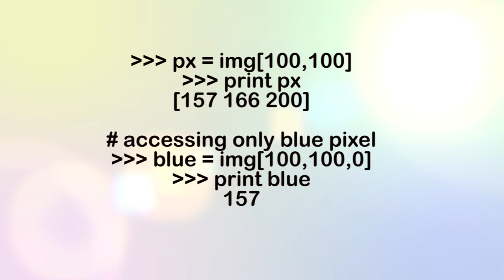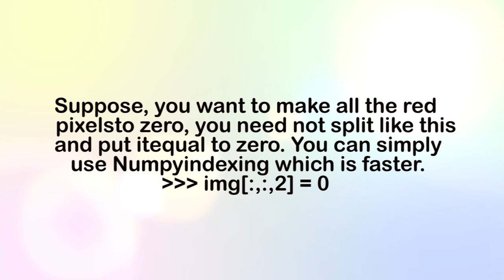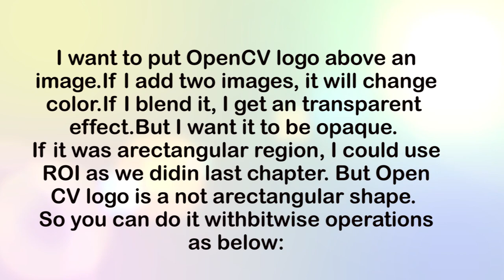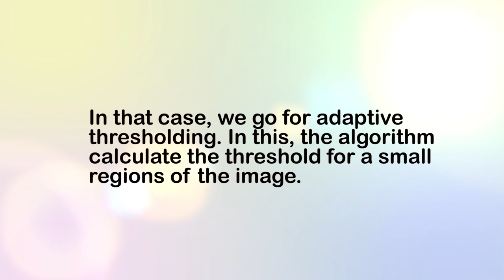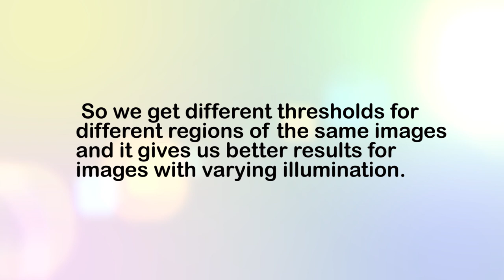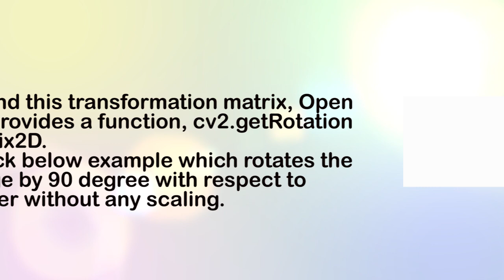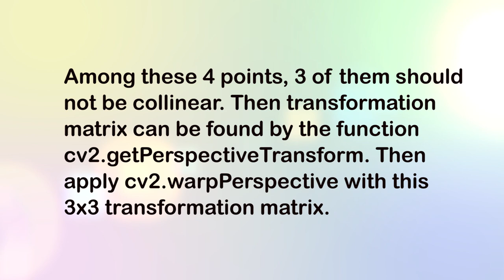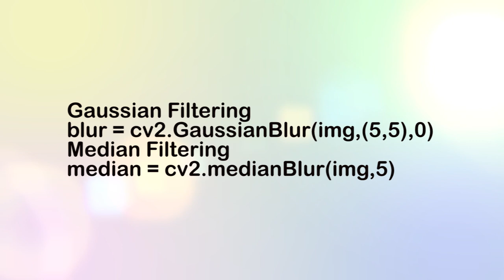Digital Image Processing (44) || Digital Image Processing Code || Urdu || Hindi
Digital Image Processing! Digital Image Processing Code